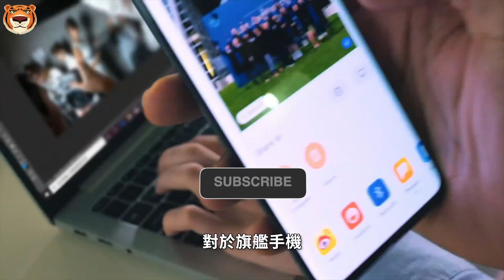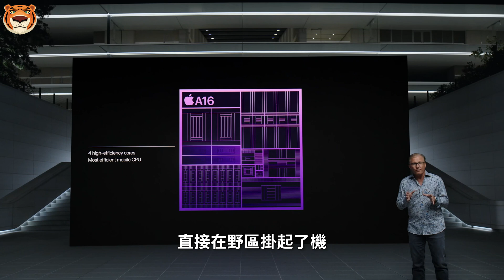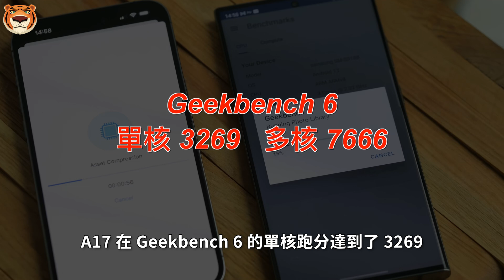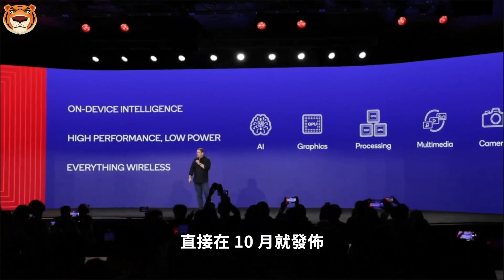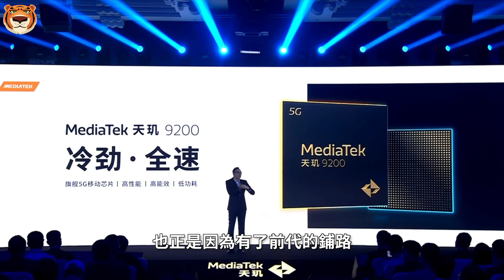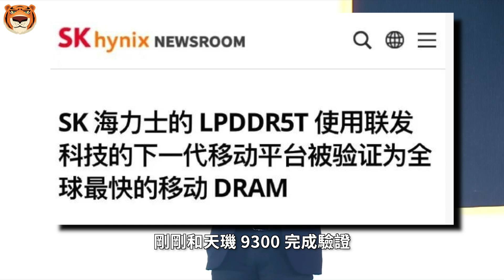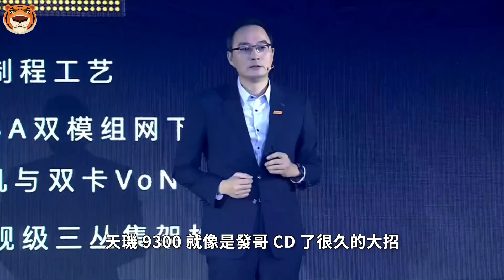站起来了！2023年的芯片猛到颠覆想象：骁龙8 Gen3、天玑9300、A17！【Technic Tiger】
00:00 A17、骁龙8Gen3和天玑9300
01:02 苹果 A17
02:49 高通骁龙 8 Gen 3
04:22 天玑 9300